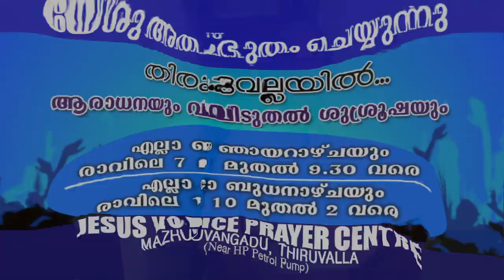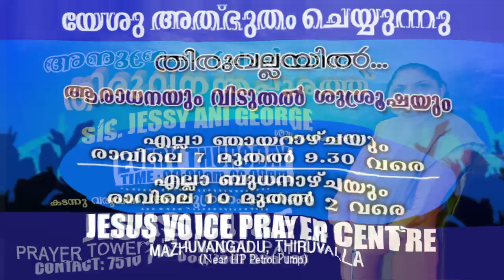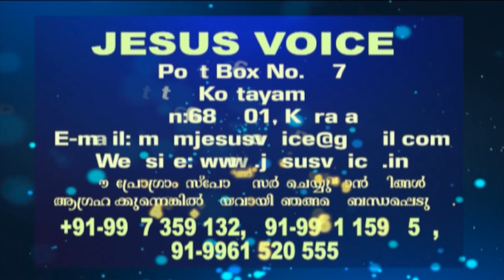PASTOR ANI GEORGE - JESUS VOICE 06 01 2020 EVENING